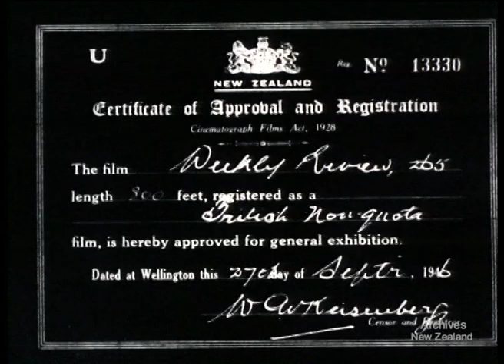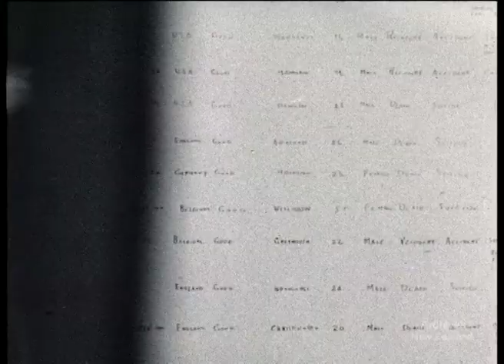Weekly Review 265 (1946)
FIRST RUGBY TEST. ALL BLACKS DEFEAT AUSTRALIA 290 ft. SCIENCE IN N. Z. NEW BUILDING FOR PLANT CHEMISTRY 215 ft. GUN ACCIDENTS. YOU CAN'T BE TOO CAREFUL 361 ft.

Film Censor's Certificate No. U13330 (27 September 1946)